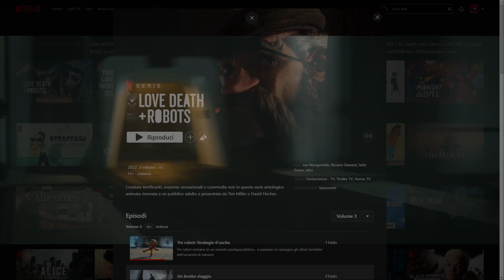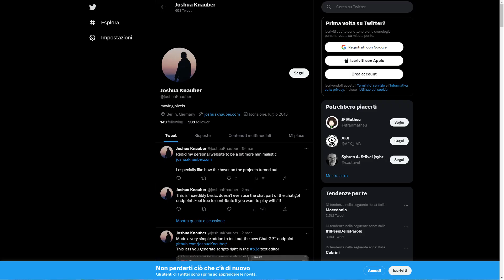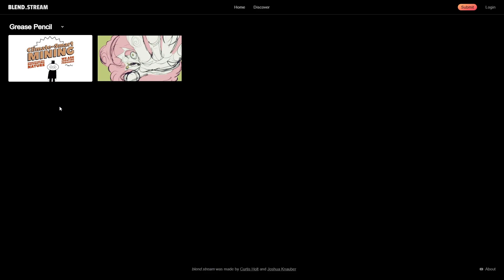È arrivato Blend Stream!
Blend Stream è una piattaforma di streaming ideata da Curtis Holt e Joshua Knauber (è molto probabile che nel video io l'abbia pronunciato male...😅) che raccoglie tutti i cortometraggi nella cui realizzazione sia stato usato anche Blender per rendere più facile e immediata la fruizione di questi contenuti.